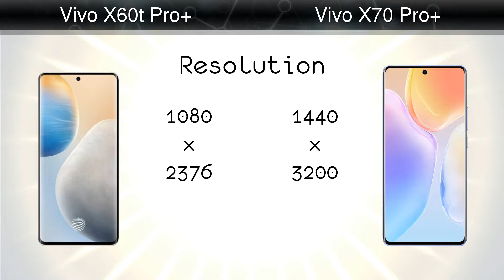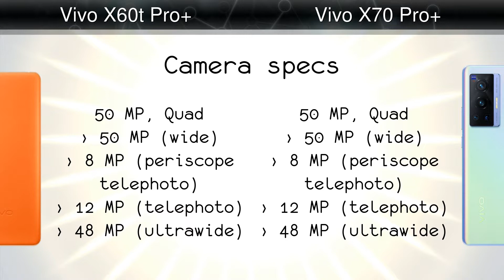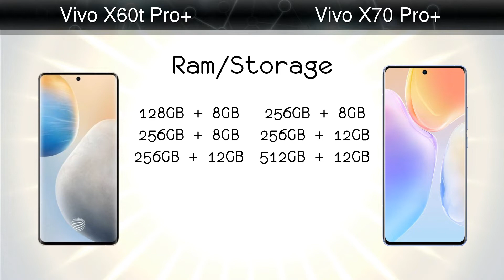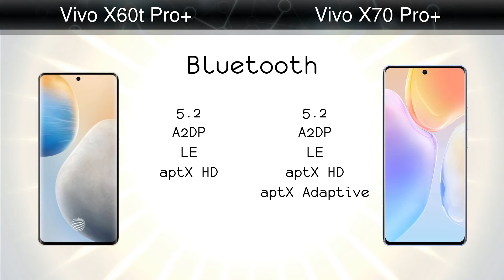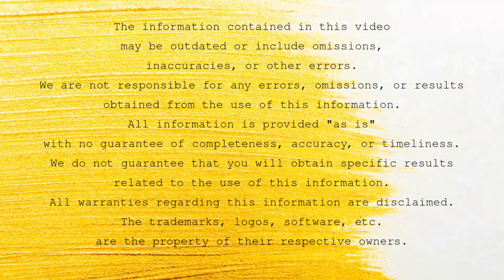Vivo X60t Pro+ vs Vivo X70 Pro+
Comparison: Vivo X60t Pro+ vs Vivo X70 Pro+